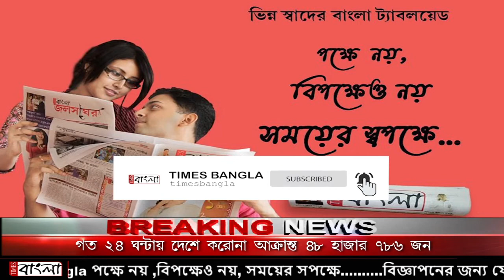নদীয়ার রানাঘাটে সততার নজির ব্যবসায়ীর, ব্যাগ ভর্তি টাকা কুড়িয়ে পেয়েও ফেরত